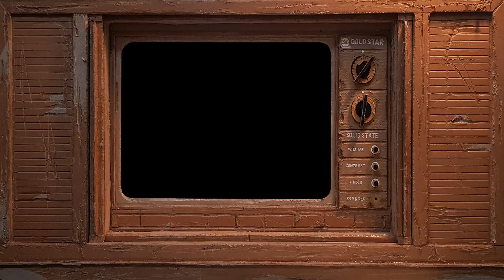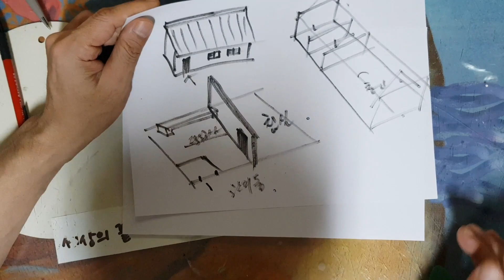7. 지촌 쉼터 전체 스케치 / 달동네 part2 / 종이로 그리는 페이퍼 아트 미니어처 하우스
[지촌쉼터]